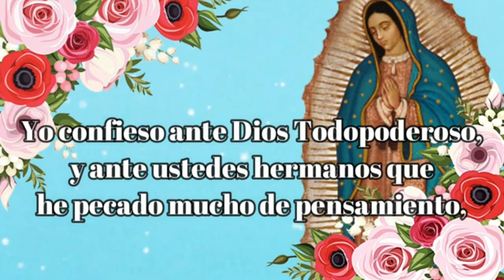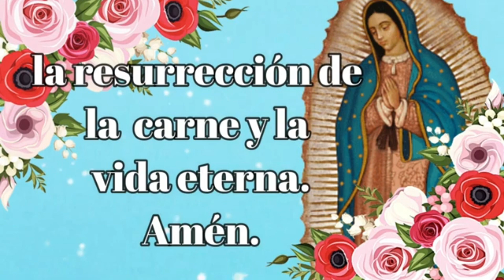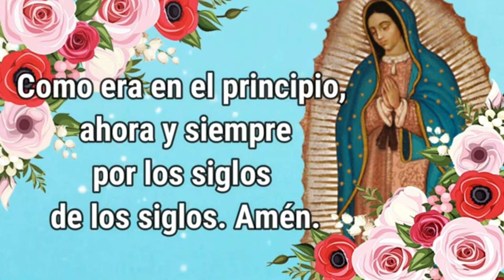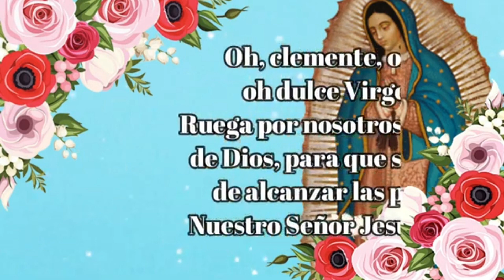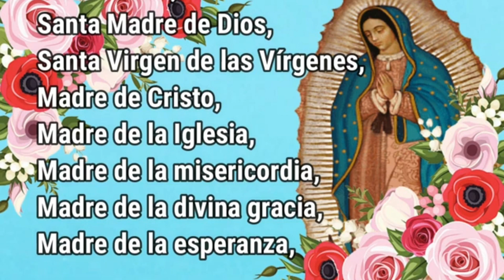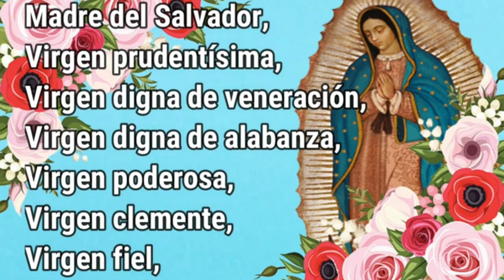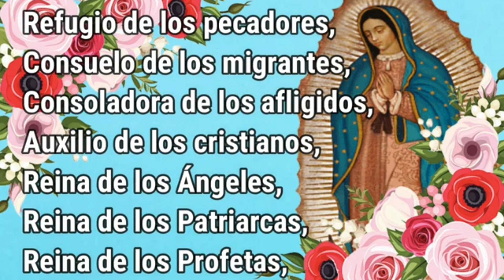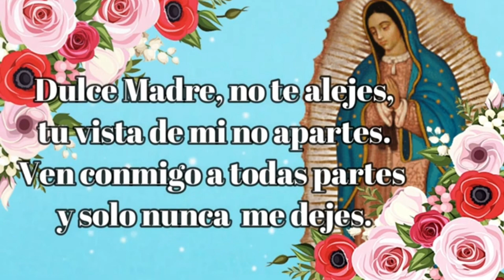Santo Rosario de Hoy Jueves 16 de Noviembre 🌷Misterios Luminosos.